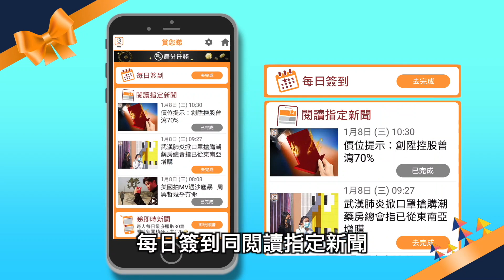【on.cc東網】籌備三月終公布派錢細節 市民轟政府派錢慢如開空頭支票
政府派錢，市民點睇？

//政府終於公布派1萬元詳情，最快7月8日可以取得款項。有市民表示會在首日申請，但因無意欲消費，會儲起作不時之需，亦有市民認為1萬元幫助不大，更批評政府手腳慢，疫情下不少人收入大跌，到7月方有錢「落袋」，根本不能解決燃眉之急。//

【籌備三月終公布派錢細節　市民轟政府派錢慢如開空頭支票】